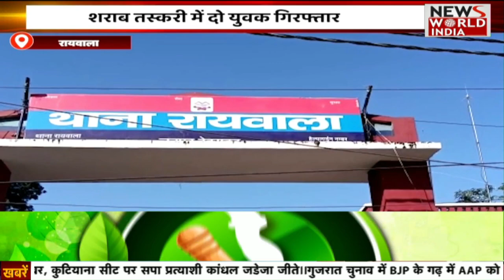जीएसटी छापेमारी के विरोध में व्यापारियों ने किया प्रदर्शन | NEWS WORLD INDIA